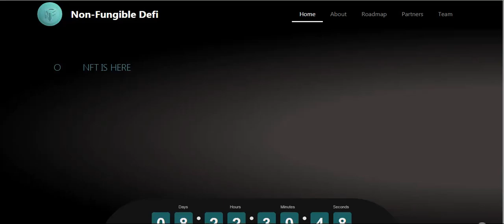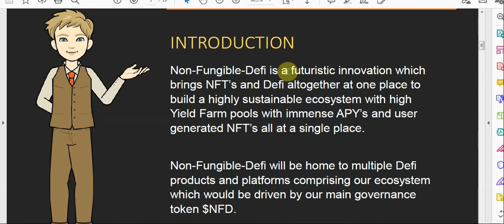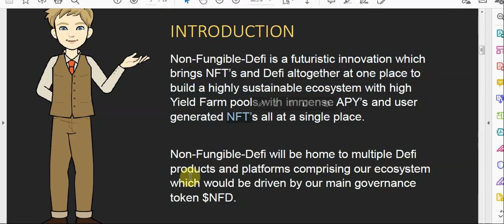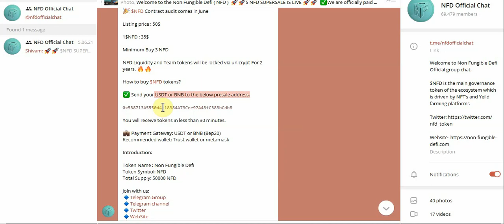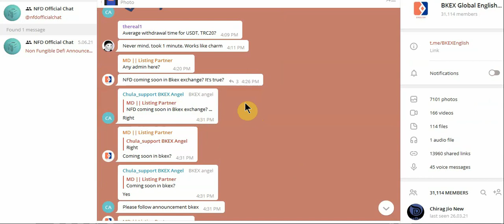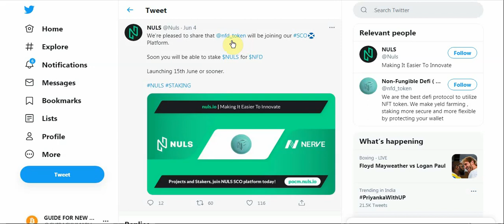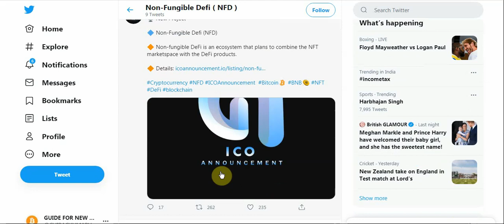Non-Fungible Defi ( NFD ) - FUTURE OF NFT IS NFD - PRISALE, LISTING, ICO DETAIL.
best defi protocol to utilize NFT token. We make yield farming, staking more secure and more flexible by protecting your wallet.